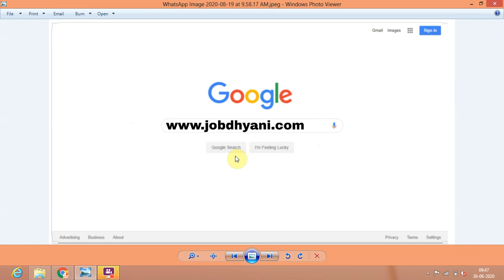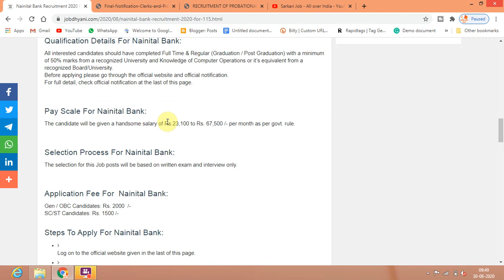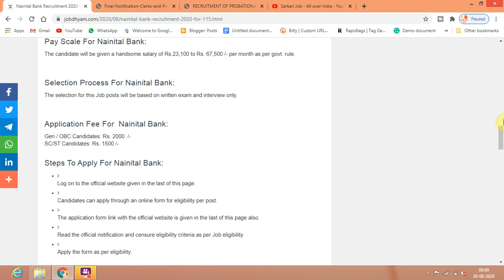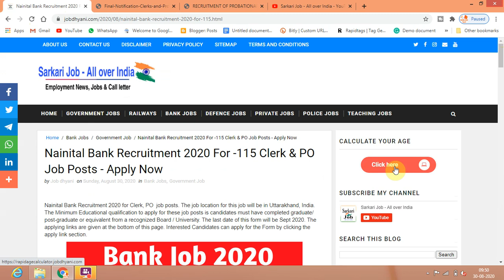Nainital Bank Recruitment 2020 ~Full detail+ Apply Online Here ~ Govt Jobs 2020~ sarkari Jobs 2020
,nainital bank po recruitment 2020,
nainital bank 2020,

sarkari naukari 2020,2020 jobs,jobs 2020,jobs august 2020,latest sarkari naukari 2020,upp 2020,sarkari teacher naukari 2020,sarkari naukri 2020,sarkari result 2020,
latest govt job in august 2020,job,sarkari result up 2020,online job,latest govt job in september 2020,2020 job,crpf job 2020,defence job 2020
much more.

Sarkari Job - All Over India